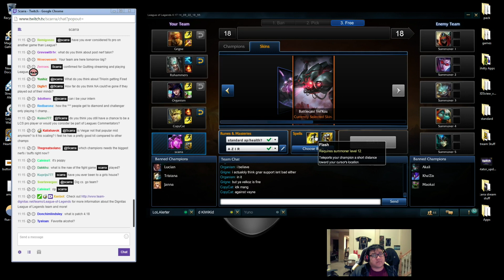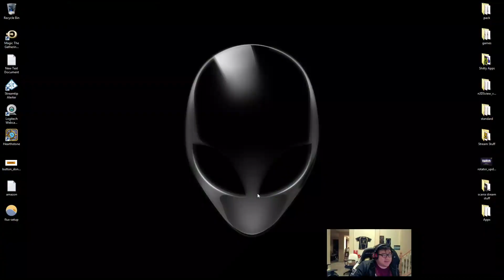Scarra playing velkoz support patch 4 17